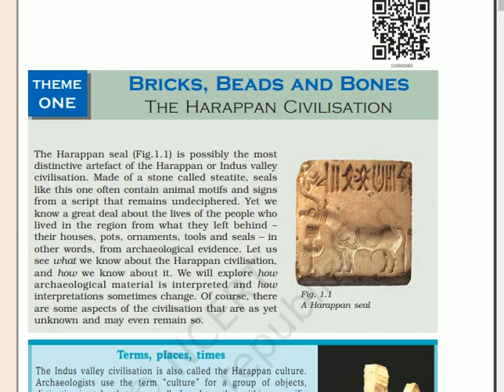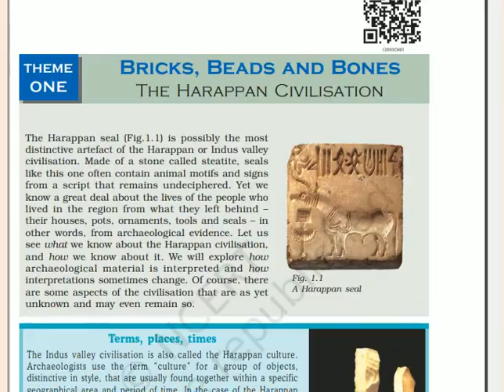Class 12 histoy ch 1 part 1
B.L.J DAV CENT. Public school Jakhal (History) Hardeep Singh